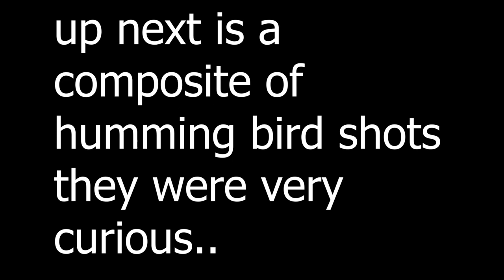Wildlife in Wv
driven around wv saw alot of deer and wild turkey and at the end is a hummingbird montage that was shot this past fall, quick